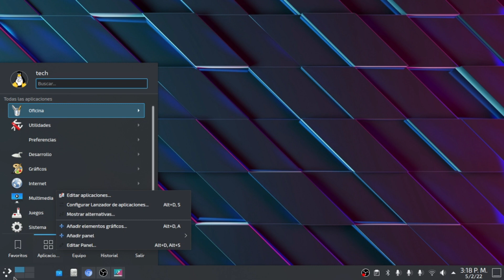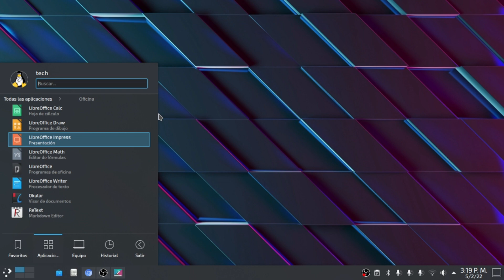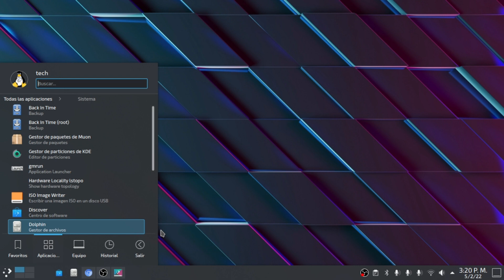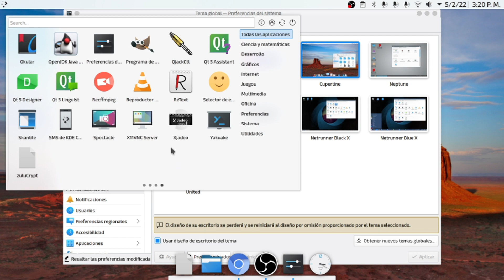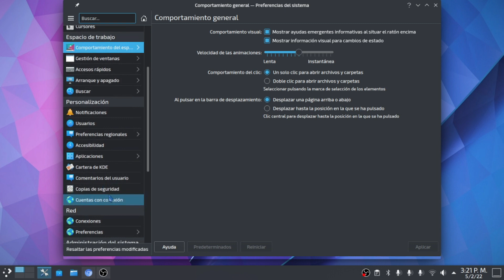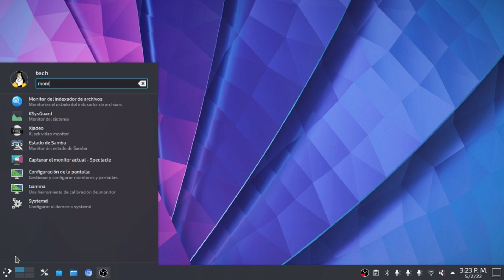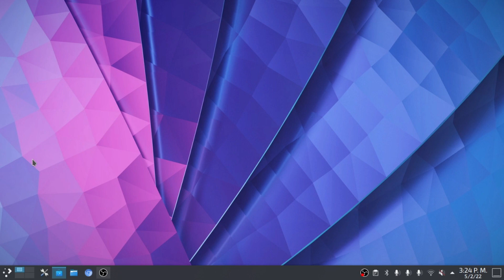Necesitas tener este sistema, tienes que verlo